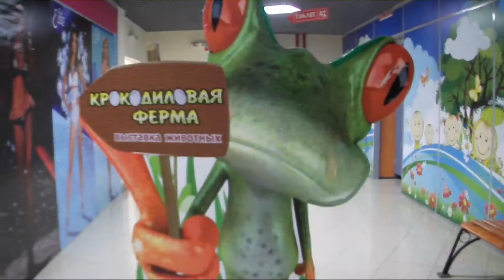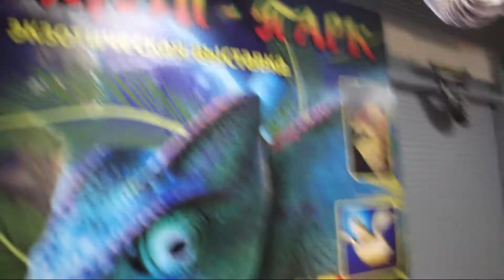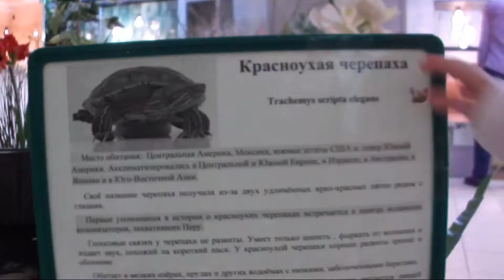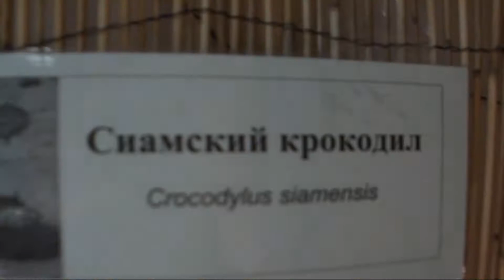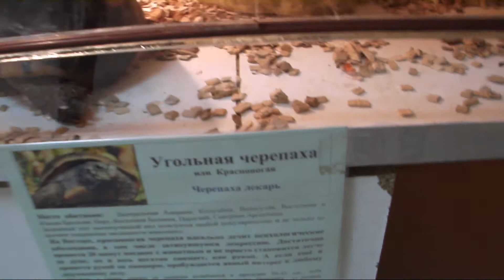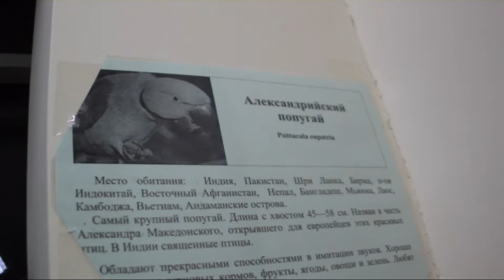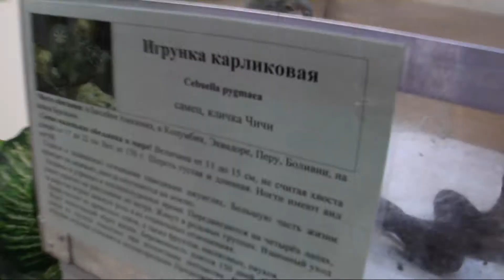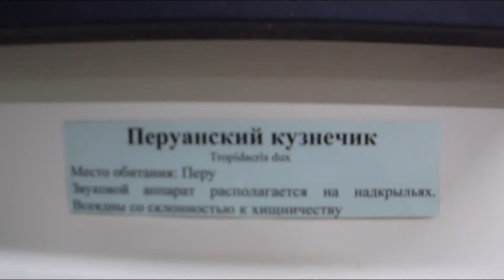Дикие Животные 🎈 Выставка Джунгли Парк 🎈 Крокодиловая Ферма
Выставка экзотических животных для детей Джунгли Парк.
Учим редких диких животных - енота, бешеную обезьяну, которая кинется на Милану, разных крокодилов, зеленую игуану и других ящериц, кусающихся красноухих черепах, огрызающихся морских свинок и злого кролика и еще много других интересных зверей.

Спасибо, что смотрите наши детские видео!

Официальный хештег канала Миланы МИЛАдочь если Вы где-то пишите про нас, наш канал и видео, то вставляйте его в свои комментарии.

Добавить субтитры к видео участвуй в развитие канала.